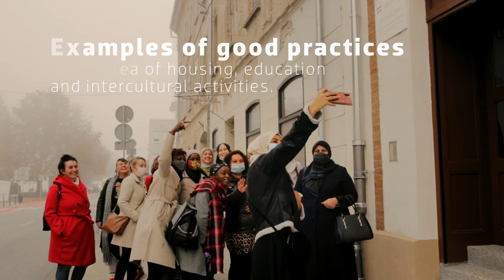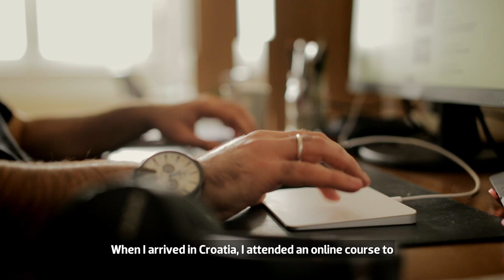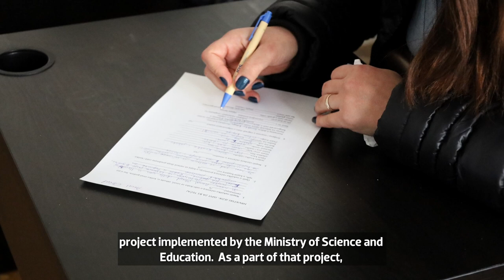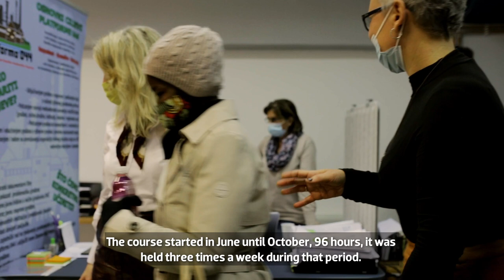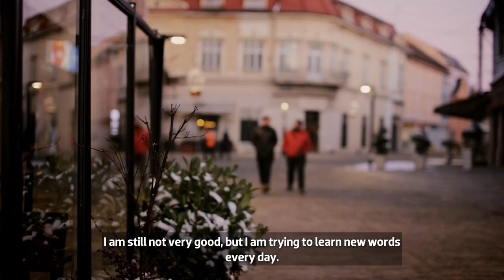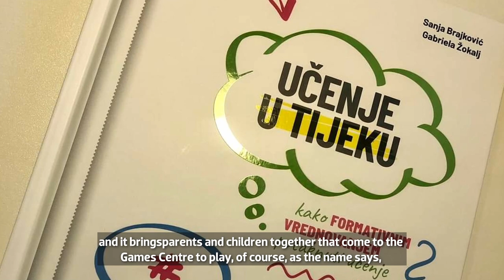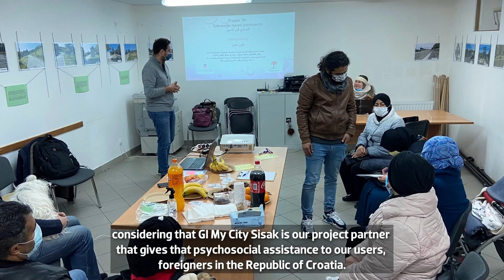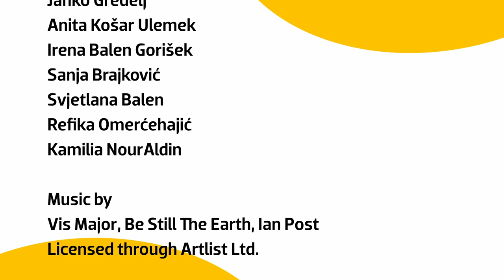Welcoming new neighbours and working for an intercultural society. The municipality of Sisak & JRS